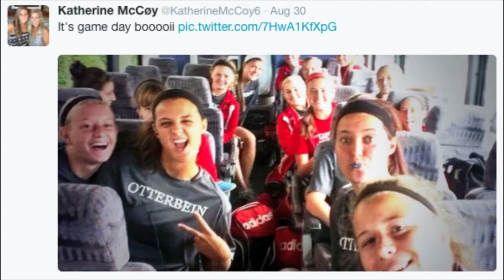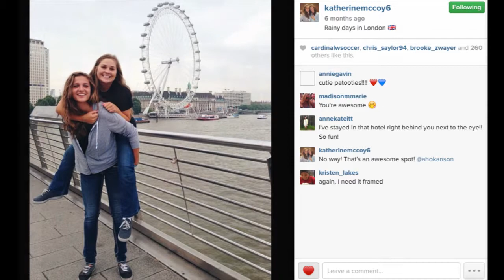2017 - OCWS Cardy's Spotlight - Katherine McCoy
Katherine McCoy was honored by Otterbein Athletics as a 2017 Cardy's Spotlight Award Winner.